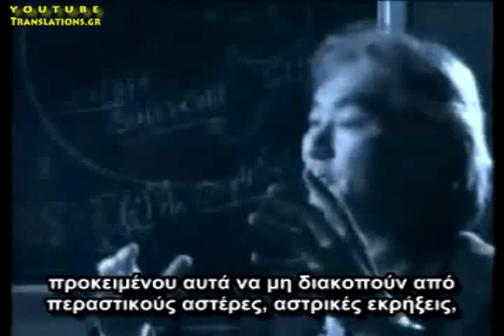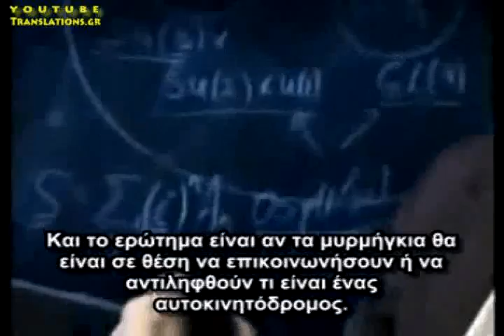Σύγκριση γήινου και εξωγήινων πολιτισμών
O Michio Kako, διάσημος αστροφυσικός, μιλάει για τα διάφορα είδη πολιτισμών που πιθανά υπάρχουν στο σύμπαν.

Το πιο πλήρες βίντεο για τους εξωγήινους στο Youtube:
Υποτιτλισμοί των καλύτερων βίντεο του Youtube